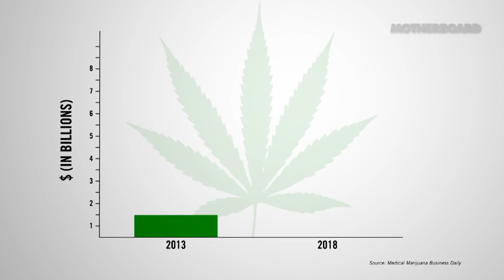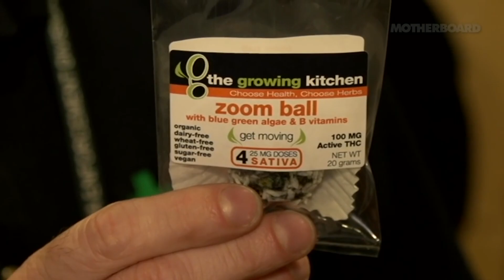Legal Stocks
A local Lethbridge College Student has high stocks.. Find out more